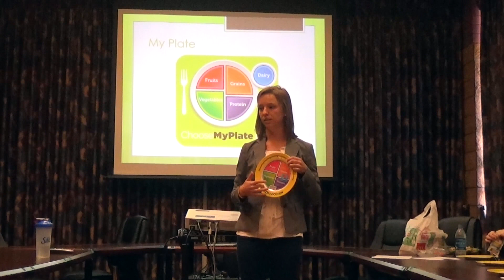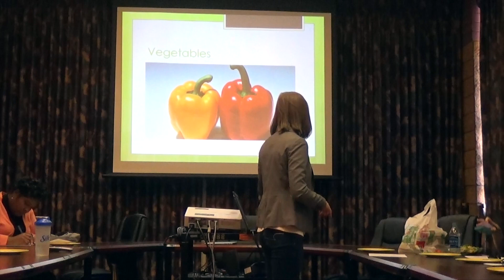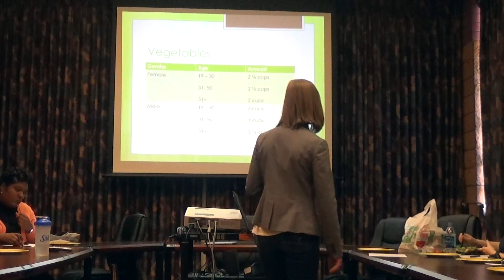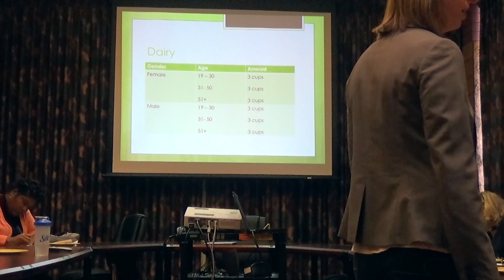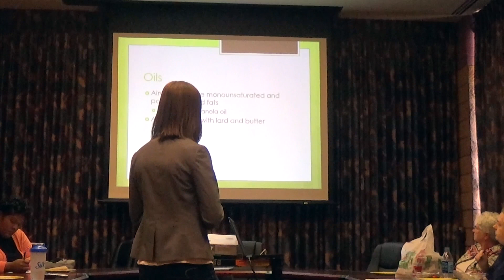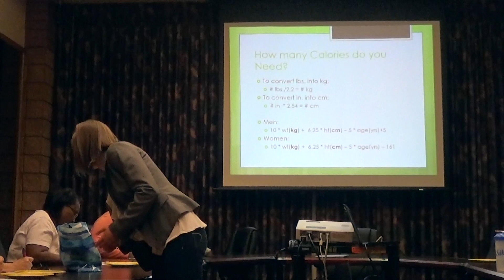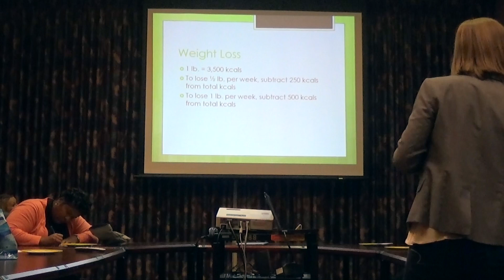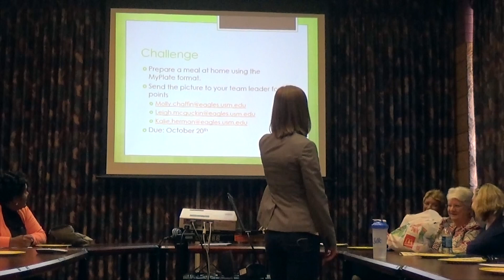Health is Golden Nutrition Series - Session One: Energy Balance and My Plate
Session 1 of the Health is Golden nutrition series.